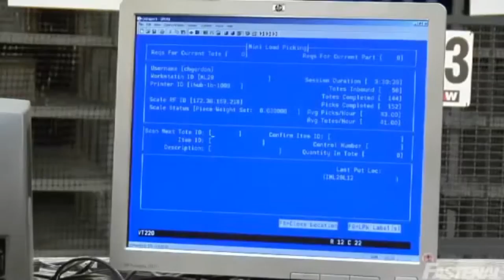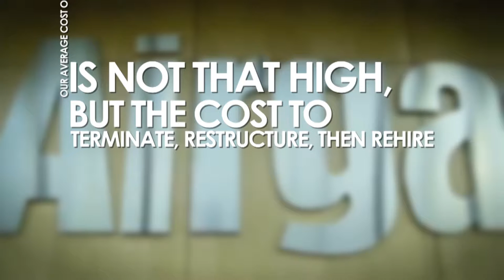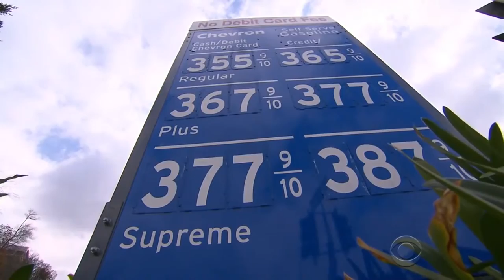Video Market Report 15: A New WinWholesale CEO, Fastenal Hits 50K Vending Units...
In Industrial Distribution's Video Market Report this week, we cover an announced CEO transition at WinWholesale, Fastenal installing its 50,000th FAST vending machine, Jack Keough's recent take on Airgas, and HD Supply Waterworks paying $4.9 million to settle a fraud case.